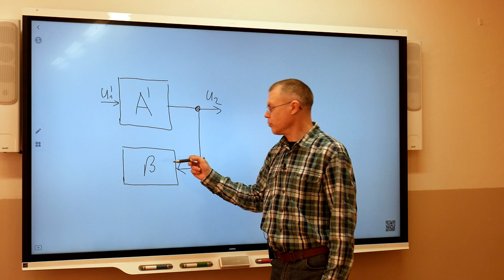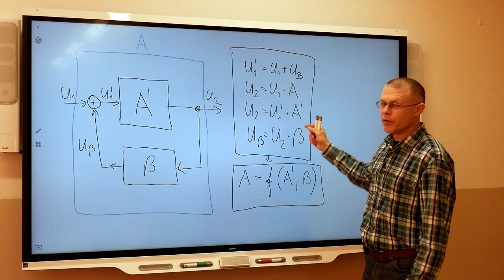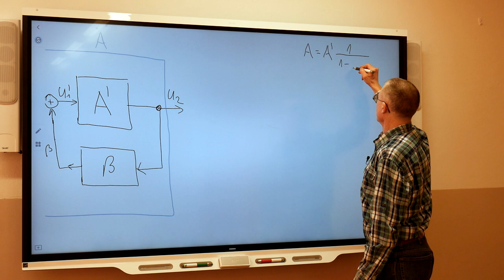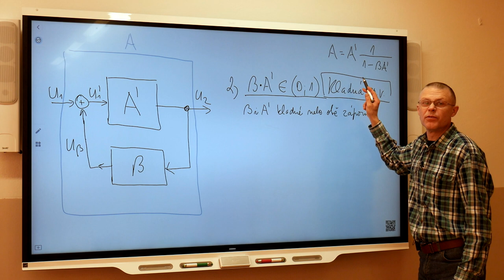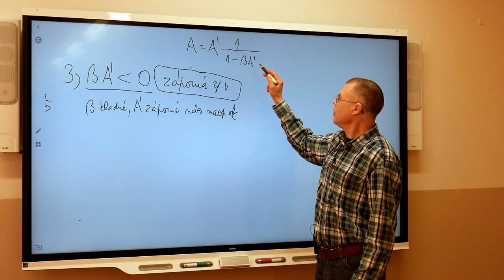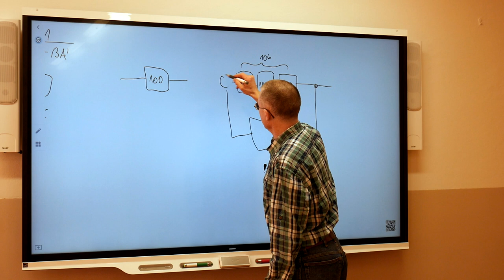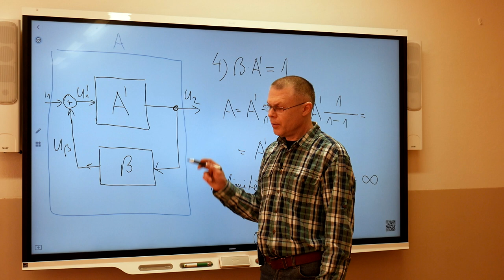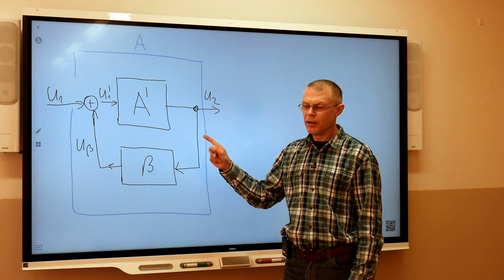Ek3r - Suchý - Zesilovače 5 - Zpětná vazba